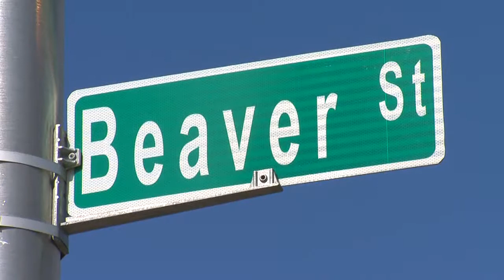Woman dies after being found stabbed in road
Police in New Britain are investigating the murder of a woman in her forties. It happened late last night, now police are asking anyone who may know something to come forward.